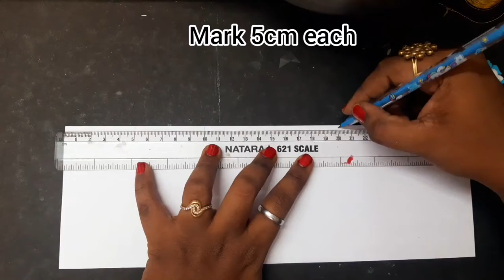DIY White Paper Teachers Day Card | Last Mnute Card Idea | 5 Minute Craft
Hi friends,

In this video, I am showing u how to make a beautiful handmade Teacher's Day Gift Card with White Paper.